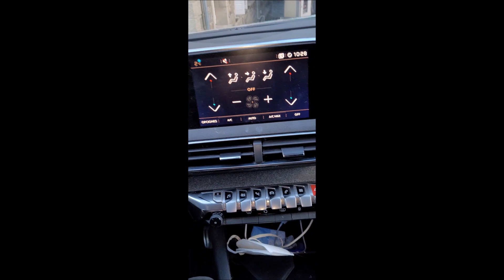Como quitar testigo de presion neumaticos peugeot 5008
Hola os dejo como resetear testigo de neumáticos de la marca Peugeot 5008 en este caso, para pasar la itv o simplemente porque ya has dado presión y tienes que resetearlo.